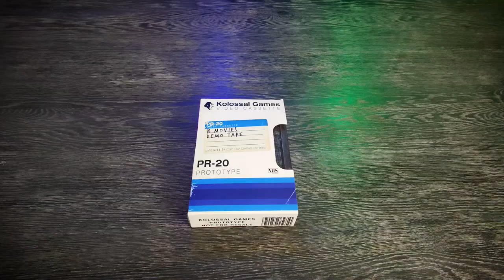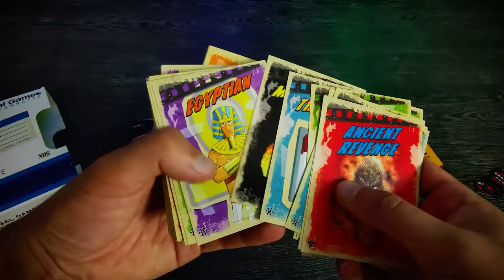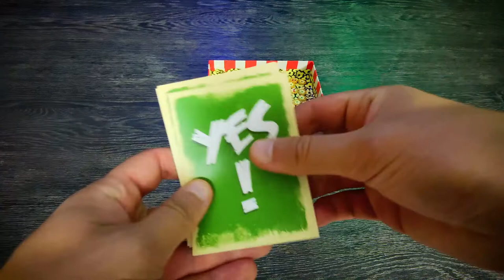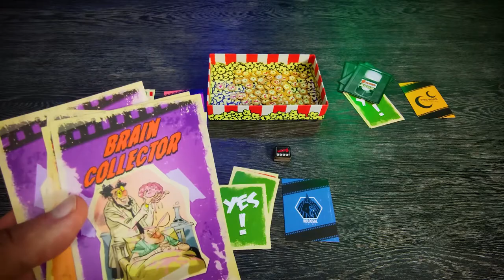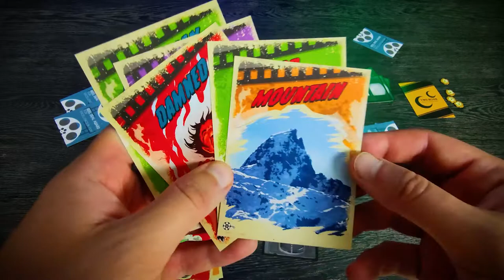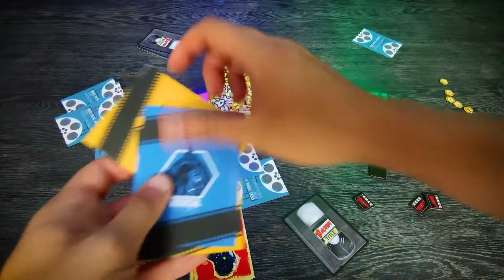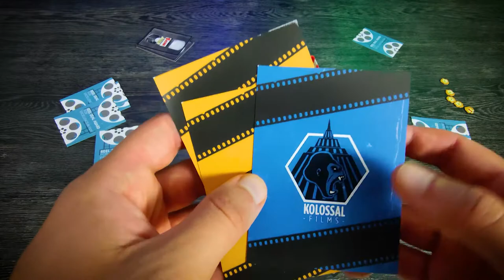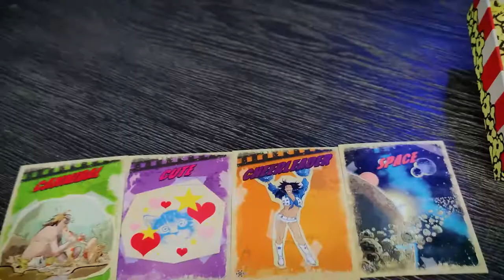B Movies: How to play & Playthrough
Preview of upcoming game from Kolossal Games. B Movies, an easy game for 3-6 players about creating bad movies!

-- BGG description --
Gather around the table and start pitching and voting on the best B-Movies ideas! With multiple rules variants, you can always adjust the game to your liking as you create movie scenarios. Everyone can play, you just need wild imagination! Is your script good enough to become a cult classic?

With its unique art style and gameplay, B-Movies will gather around the table players and non players. Everyone at the table will have fun pitching and judging on the best B-Movies.

No dull moment with more than a hundred cards with unique and deeply thematic artwork! From Ghost Piranhas in Space to Time Travelling Brain Collectors, create your very own B-Movie scenario. Only one rule: be creative!

Key Points:
- A party game everyone can have fun with.
- Unique theme and artwork which takes you deep into the heart of B-Movies.
- You're in the directors chair!

How to play:
- 3 players: 5 rounds
- 4 players: 4 rounds
- 5+ players: 3 rounds

Pitches:
During a player's turn, they are a Screenwriter, using the cards in their hand (2-4 cards) to pitch a movie idea to all of the other players, who are called Producers. The player have to come up with a title for the movie they are pitching and convinced the other players to produce the movie.

Now, the Producers individually decide whether to vote for the movie to be made or to vote against it being made by putting a Vote card (yes, yes!, no) facedown. Once all Producers have revealed their Vote cards the votes are tallied. Here are the possible results:

- No: If there are No votes greater than the number of Yes votes, the movie is not made. The Screenwriter discards all of the cards in the movie. All players that voted No now draw 1 Popcorn each and place it facedown in their play area.

- Yes(Yes! Tokens count as 1 Yes vote): If there are Yes votes greater than or equal to the number of No votes the movie is being produced! The Screenwriter gathers up all of the title cards in their movie and places them in order in a pile in front of them, making sure to keep it separate from their other movies. All Producers that revealed a Yes
Vote card, now draw 1 Popcorn token and place it facedown in front of them. All Producers that revealed a Yes! Vote card, now draw 1 Popcorn token for each Title card in the Screenwriter’s movie pitch.

Regardless of the outcome of the vote, all players that voted Yes! remove their Vote card from the game. All other players return their Vote cards to their play area facedown.

Final Cut (end of the game):
All players now total their final score. Players turn all of their Popcorn tokens faceup, gain points equal to the sum of their Popcorn tokens and also gain 1 point for each card in their movies that were made. The player with the most points wins!